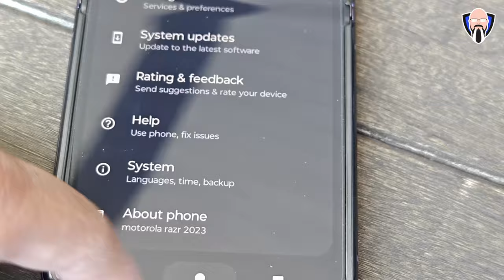Unveiling the NEW Moto Razr Plus & Motorola Razr 40 Ultra : What's Inside? موتورولا رازر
في هذا الفيديو ، سنلقي نظرة على Moto Razr Plus 2023 و Motorola Razr 40 Ultra. يعد هذا الهاتف خيارًا رائعًا حقًا لأولئك الذين يبحثون عن هاتف عالي الجودة لا يكسر البنك.

سنلقي نظرة على ميزات الهاتف وكيف يمكن مقارنته بأفضل الهواتف الأخرى في السوق. إذا كنت تبحث عن هاتف جديد في السوق وتبحث عن شيء لا يكسر البنك ، فإن Moto Razr plus 2023 يعد خيارًا رائعًا!

In this video, we'll be taking a look at the Moto Razr Plus 2023 & Motorola Razr 40 Ultra. This phone is a really great option for those who are looking for a high-quality phone that won't break the bank.

We'll be taking a look at the features of the phone and how it compares to other top phones on the market. If you're in the market for a new phone and you're looking for something that won't break the bank, then the Moto Razr plus 2023 is a great option!

B&H Dealzone:

Amazon Daily Deals: